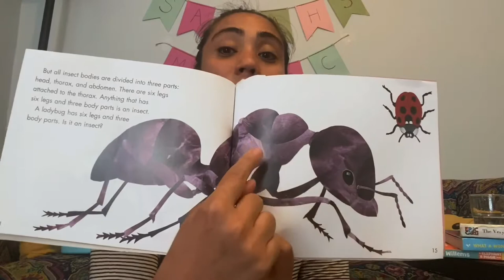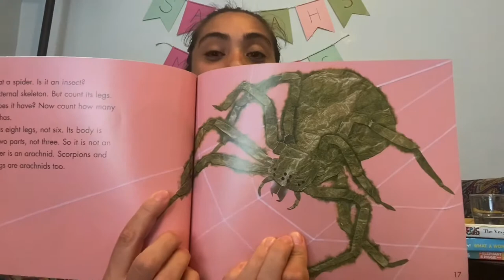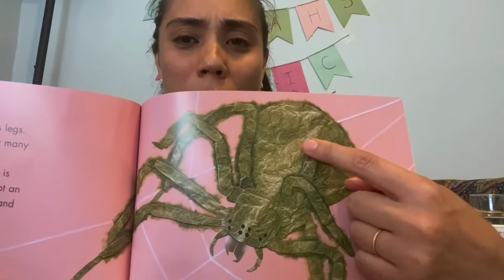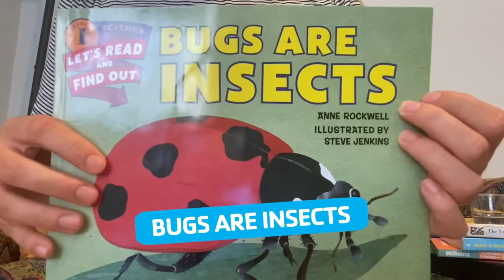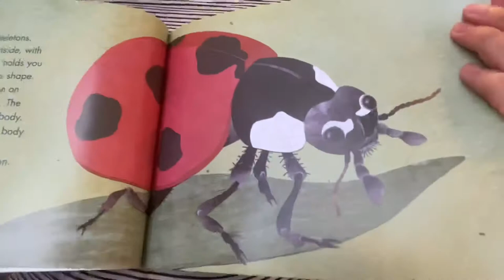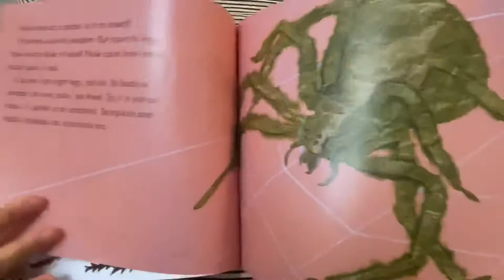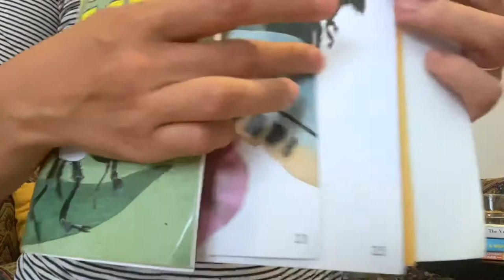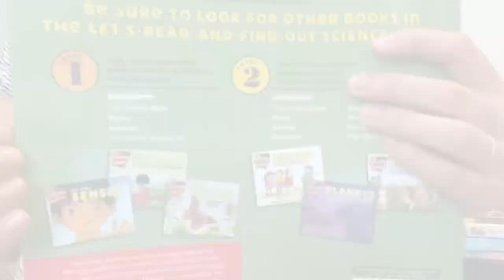Sarah’s Music Room: Insects!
Sarah's Music Room, a 20min music class for your kids, today about INSECTS! Open this description box for full music details!

• 00:03 Sarah’s Music Room*
• 01:19 Hello My Friends*
• 04:03 The Ants Go Marching
• 07:41 The Itsy Bitsy Spider
• 09:03 I Love You*
• 10:57 Song book: Bugs Are Insects
• 18:50 Goodbye My Friends*

* Original songs: music and lyrics by Sarah Marie Young (BMI)

Performing her music to people all over the world for over 10+ years, YMCA Sarah is a Chicago-based award winning songwriter, singer and musician. YMCA Sarah loves music of all styles, and uses the power of song to unite, inspire, comfort, and teach children and families everywhere.